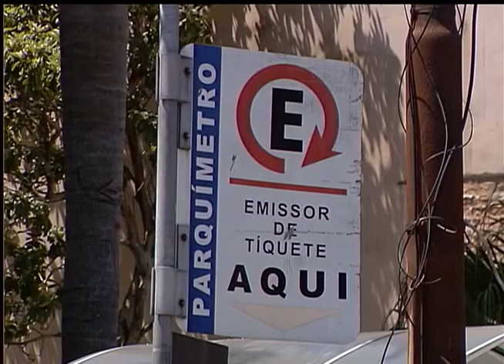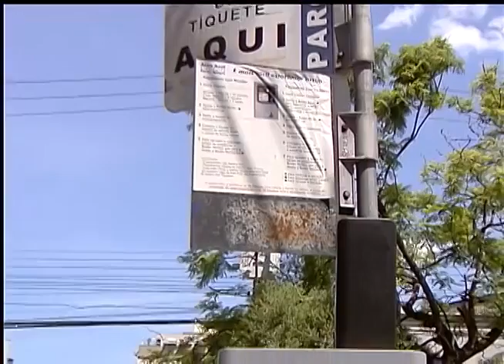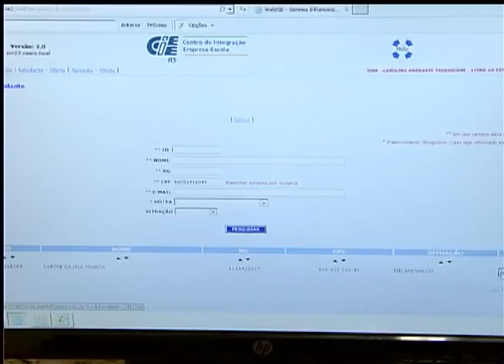Jornal da TVE 2ª edição - 13/1/15